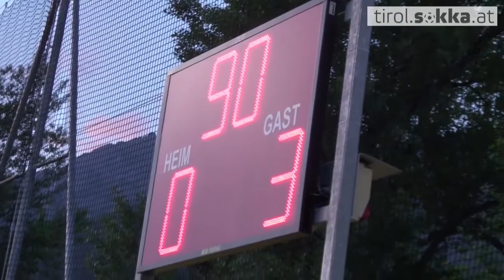UPC Tirol Liga: SV Völs - FC Zirl, 26. Runde